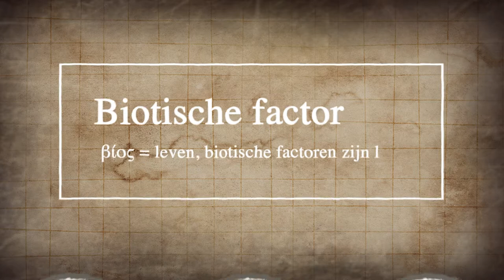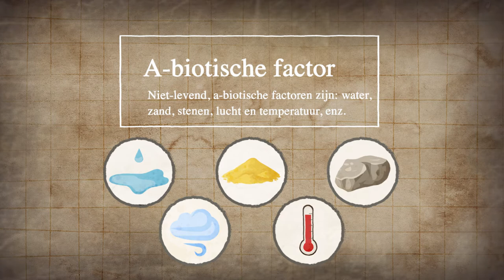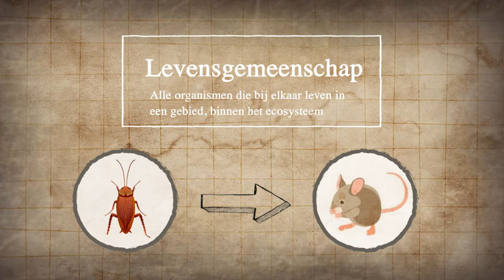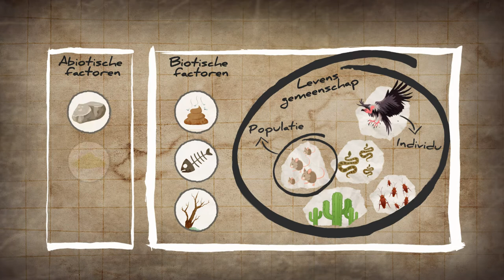WAT IS EEN ECOSYSTEEM? | Ordening Basisstof Biologie Havo / Vwo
Op onze aarde zijn er heel veel verschillende ecosystemen.
Ze kunnen groot zijn, zoals een woestijn, een kleurrijk koraalrif of een tropisch regenwoud. Maar een ecosysteem kan ook heel klein zijn, bijvoorbeeld een slootje tussen de weilanden. Of zelfs zó klein als een glazen pot met plantjes erin. Om te begrijpen wat een ecosysteem precies is, moet je eerst weten wat biotische en abiotische factoren zijn. Klinkt heel ingewikkeld, daarom leg ik het even uit:

Bios betekent leven, dus biotische factoren zijn levende organismen of de producten daarvan. A-biotisch betekent dus niet-levend. Abiotische factoren zijn bijvoorbeeld water, zand, stenen, lucht en temperatuur. Die leven niet, maar hebben wel veel invloed op het leven van planten en dieren

En een ecosysteem is simpelweg alle biotische en abiotische factoren in een gebied

Neem bijvoorbeeld de Mojave woestijn in Amerika.
- Het is er heel droog want het regent maar een paar keer per jaar
- Cactussen, dorre struiken en wat gras zijn daarom de enige planten die hier kunnen groeien
- De zon schijnt fel en het wordt overdag dus heel warm
- Er is ontzettend veel zand
- En dwars door het landschap liggen enorme bergketens
- Toch zijn er wel een paar dieren, zoals kakkerlakken, woestijnmuizen, ratelslangen en grote gieren

Al die organismen in een ecosysteem, dus alle planten, dieren, schimmels en bacteriën die bij elkaar leven in hetzelfde gebied, noemen we een levensgemeenschap
- Sommigen organismen eten elkaar op
- Maar andere organismen leven juist samen, bijvoorbeeld omdat ze van dezelfde soort zijn

Wanneer dieren of planten van dezelfde soort bij elkaar leven in een groep, noemen we dat een populatie.
- Maar binnen een ecosysteem kunnen er meerdere populaties zijn van dezelfde soort
- Want denk bijvoorbeeld aan de bergketen in het midden van de woestijn. Muizen aan de ene kant leven niet samen met de muizen aan de andere kant, het zijn dus twee verschillende populaties

Elke populatie bestaat dus uit een aantal organismen.
Elk van deze organismen noemen we een individu, dus een individu is één dier van een populatie

Dus om het nog even samen te vatten:
Elk dier, elke plant, elk organisme is een individu
Die organismen van dezelfde soort leven vaak samen in groepen, die noemen we populaties
Alle dieren in een gebied, of ecosysteem vormen de levensgemeenschap
Biotische factoren zijn dus die organismen en bijvoorbeeld hun poep en skeletten
Abiotische factoren zijn dingen die niet leven, zoals water en zand
En al die biotische en abiotische factoren vormen uiteindelijk een ecosysteem

Je kunt voor de grap eens naar buiten gaan, zoek een slootje, vijver of onderzoek jouw eigen achtertuin en kijk eens wat voor organismen jij daar in dat ecosysteempje tegenkomt.

Want een ecosysteem kan heel groot of heel klein zijn, het hangt er maar net vanaf hoe je ernaar kijkt.
Van een kleine glazen pot met plantjes tot gehele aarde waarin alle dieren en planten met elkaar in verbinding staan als één groot ecosysteem. Mooi he!

Dit was Hilmar’s biologiewereld, tot de volgende keer!

BioVlogWild is een youtube-kanaal met allerlei video’s over de fantastische natuur op aarde, van de meest bizarre dieren en nieuwe ontdekkingen tot video’s over het milieu en hoe jij kunt helpen om deze planeet een mooiere plek te maken! Ik ben Hilmar Derksen, biologie student en gek van dieren! Het is altijd mijn droom geweest om de wereld over te reizen en documentaires te maken over de natuur (zoals David Attenborough) en jullie alles te kunnen vertellen over de mooie planten en dieren om ons heen!

JIJ KUNT MIJ HELPEN! Laat een berichtje achter in de comment met jouw favoriete dier en wie weet maak ik daar een video over!